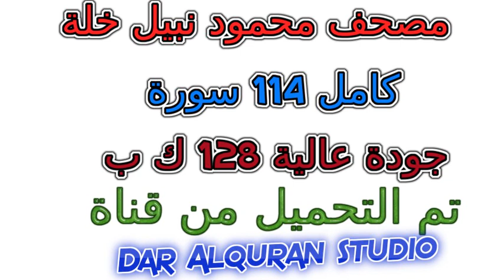مصحف محمود نبيل خلة سورة رقم 018 الكهف